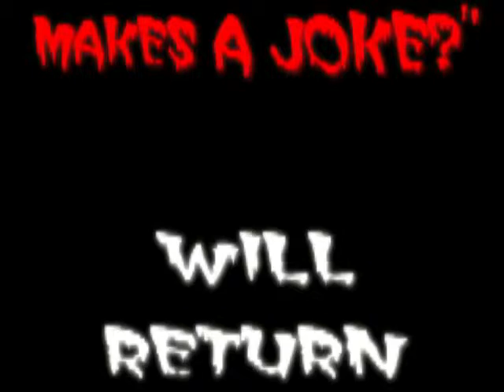Zombzany Meets Baron Blood E. Bones - Part Three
In the third part of Zombzany Meets Blood E. Bones -- Part Three -- which I've titled "Baron Bones Disses Zombo" -- Baron Bones is still sitting on Zombzany's throne and seems to be relishing his domination over Zombzany. The Baron orders Zombzany to continue his aural biography of Count Gore de Vol, which Zombzany obediently executes, only to berated by the Baron upon completion. Baron Blood E. Bones introduces the next modern horror movie with much more enthusiasm than the previous film, as apparently this one contains copious amounts of blood and violence.

Returning from the movie, Baron Blood E. Bones forces the still comatose Zombzany to continue his Count Gore-ography and this time Zombzany seems to improve his oration to the Baron's satisfaction. Baron Blood E. Bones introduces another fang-tastic flick; this one a foreign film that apparently portrays acts of bloodletting that really gets Bones wound-up!

Enjoy Zombzany Meets Blood E. Bones - Part Thee -- Baron Bones Disses Zombo!